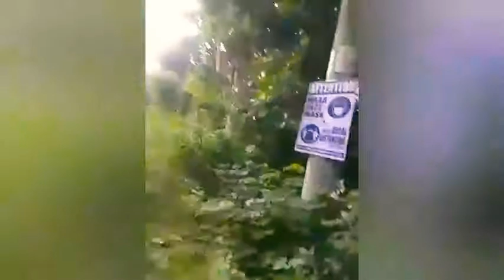Bakit dinadayo ang TIMBERLAND ng mga siklista? Anong meron sa taas???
Guide lang po ito sa ating mga kapwa siklista para magkaroon po sila ng ideya paakyat ng timberland at makita ang ganda ng San Mateo, Rizal...